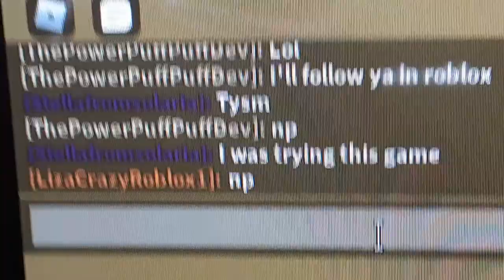I met Stella From Solaria! Yay.